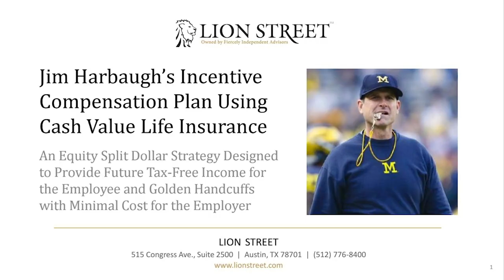The FIRST Thing EVERYONE Should Do With NEW Money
In this short clip Former NFL Player and Super Bowl champion breaks down the first thing EVERYONE with new found wealth  should do...

Why Every NFL Player Should Own Life Insurance - Interview With Brendon Ayanbadejo